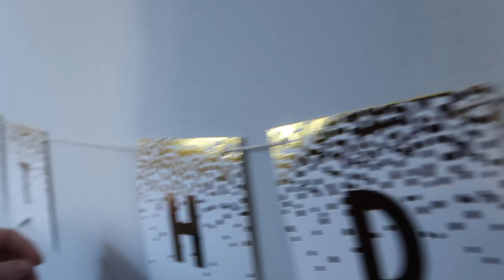PREPARING FOR THE FIRST DECADE CELEBRATION | LILLIE IS TURNING 10 YEARS OLD | JESSICA LAUREN